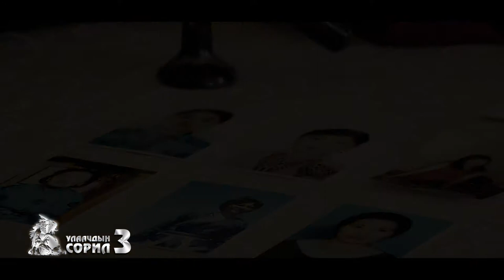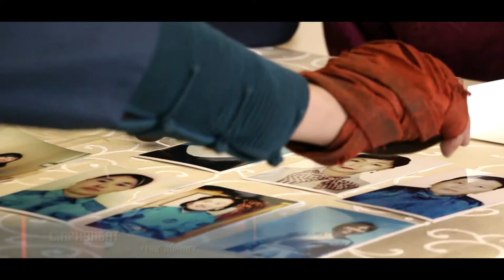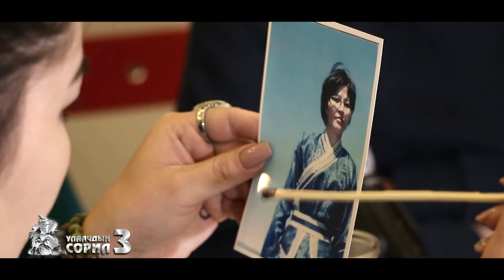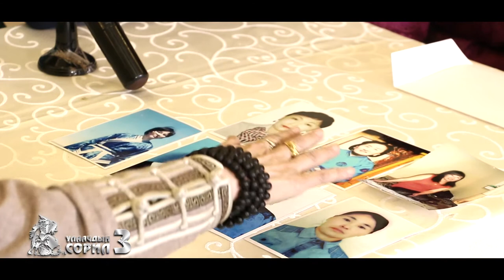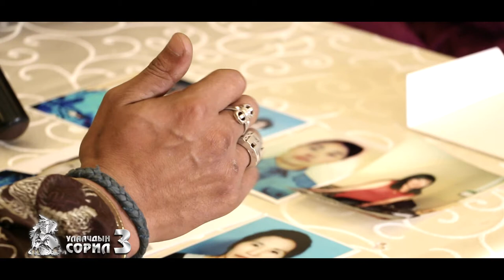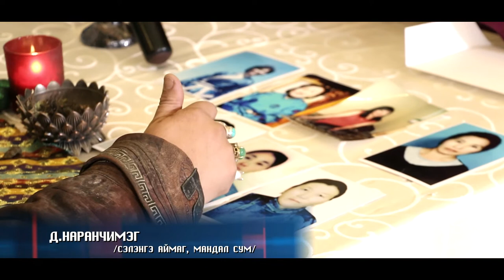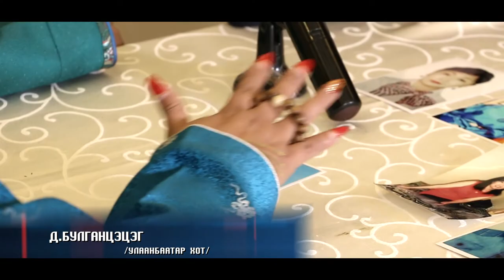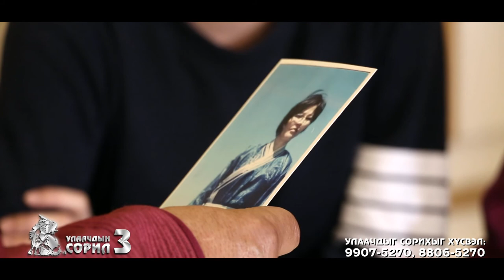Улаачдын сорил 5